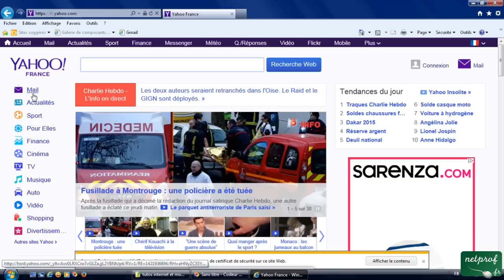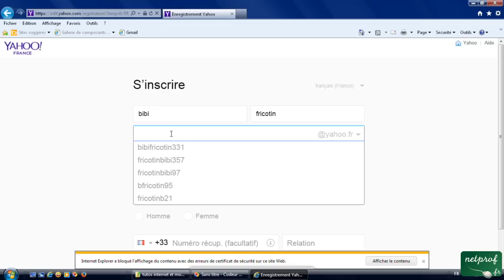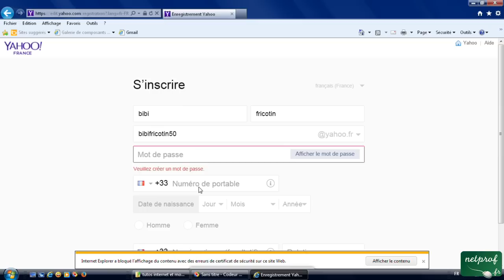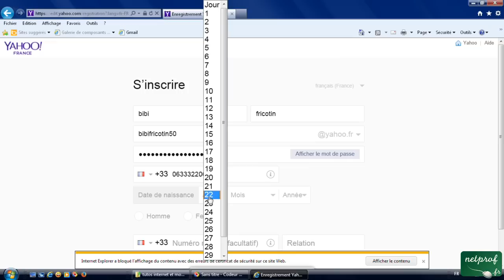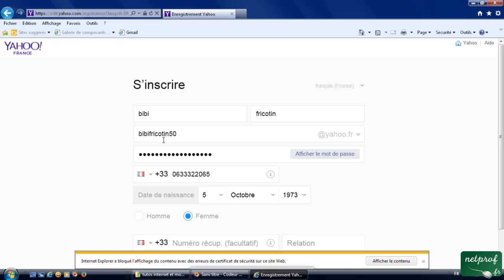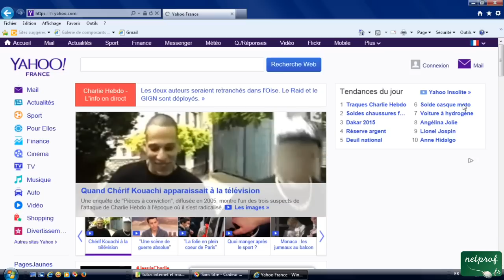2 - Créer un compte pour ouvrir une boite mail Yahoo